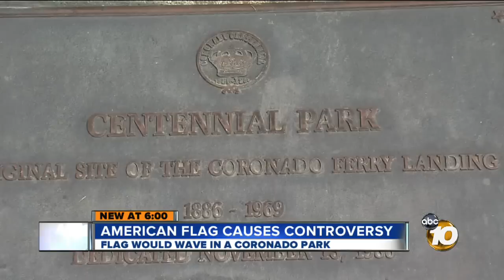American flag at center of controversy in Coronado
In Coronado, American flags line the main street and hang in nearly every front porch. Yet, a proposed flag in a historical part of the island is causing some controversy.